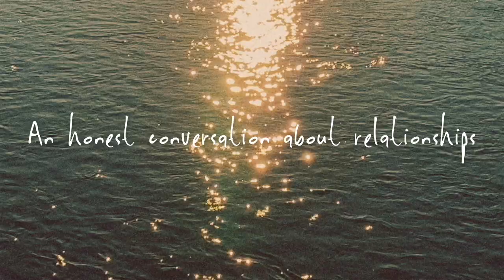you will never find true love if you don't heal yourself first.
I love you :) have a great dayyyyyy